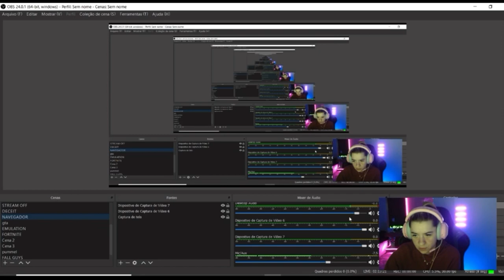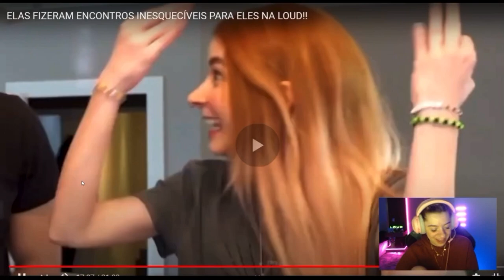LOUD VOLTAN REAGINDO ELAS FIZERAM ENCONTROS INESQUECÍVEIS PARA ELES NA LOUD!!